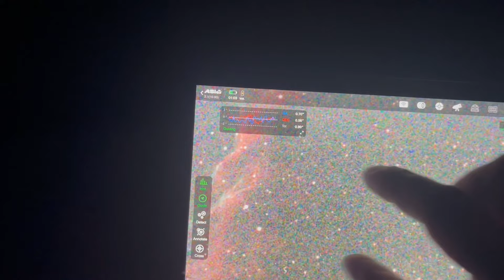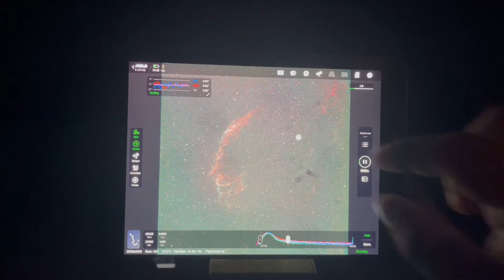FWHM / тест гидежки N2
увеличил редукцию. прошел самый пик белых ночей и появились хоть какие-то звезды в гиде без узкополосного фильтра. Провел небольшой тест как работает монтировка. Мне нравиться =) в начале августа отволоку на Мезмай и там проведу самый нормальный "тест" - сниму нормальное астрофото =))